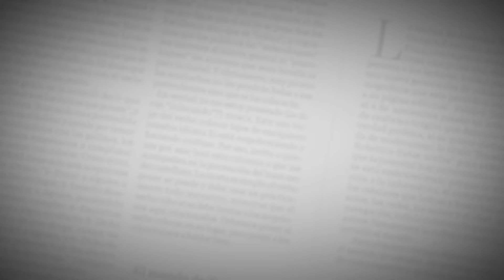Recetas EH | Pastas con anillos de calamar, una propuesta Caribe inspirada en Venecia